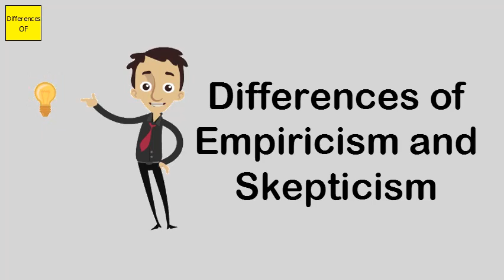Differences of Empiricism and Skepticism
The Empiricism thesis does not entail that we have empirical knowledge. It entails that knowledge can only be gained, if at all, by experience. Empiricists may assert, as some do for some subjects, that the rationalists are correct to claim that experience cannot give us knowledge.Empiricism denies the rationalist distinction between empirical and a priori knowledge. All knowledge, the empiricist argues, arises through, and is reducible to, sense perception. Thus, there is no knowledge that arises through reason aloneIn philosophy, empiricism is a theory that states that knowledge comes only or primarily from sensory experience. It is one of several views of epistemology, the study of human knowledge, along with rationalism and skepticism. The term became useful in order to describe differences perceived between two of its founders